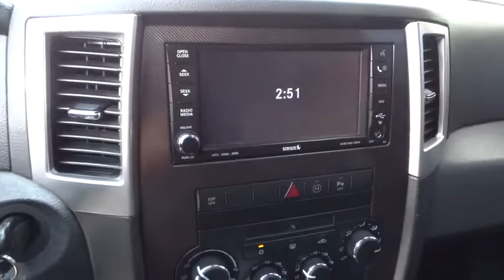2009 Jeep Grand Cherokee Carson City, Reno, Yerington, Northern Nevada, Elko, NV 15-0628B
2009 Jeep Grand Cherokee
2009 Jeep Grand Cherokee 4WD 4dr SRT-8 - Stock#: 15-0628B - VIN#: 1J8HR78W09C502456